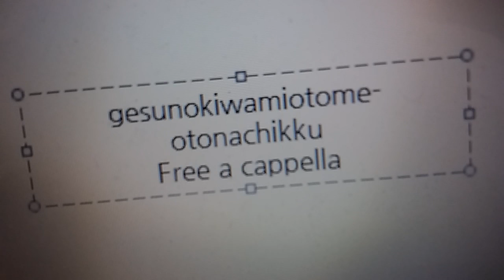ゲスの極み乙女 - オトナチック Free a cappella フリーアカペラ